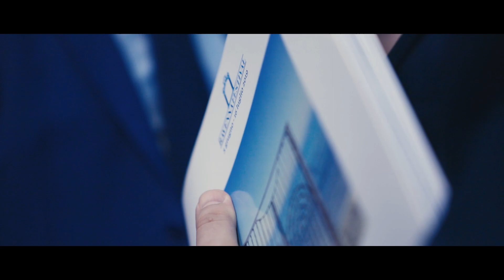Concerto Inaugurale Ravenna Festival 2019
Palazzo Mauro De André
5 giugno 2019

Orchestra Giovanile Luigi Cherubini
direttore Riccardo Muti
pianoforte Maurizio Pollini

Concerto per pianoforte e orchestra in mi bemolle maggiore KV 449
Concerto per pianoforte e orchestra in re minore KV 466

Meeresstille und gluckliche Fahrt (Calma di mare e viaggio felice)
Ouverture da concerto in re maggiore per orchestra op. 27

Boléro